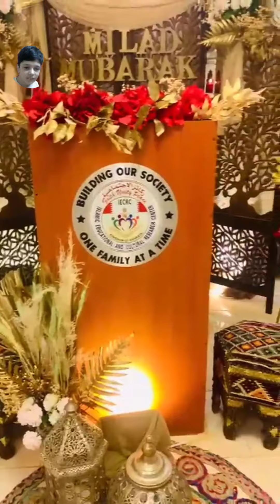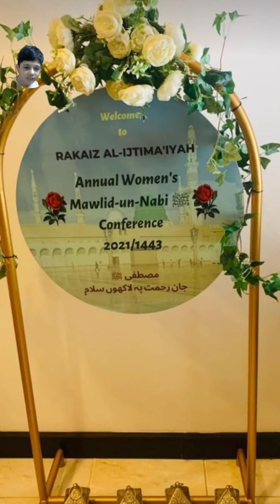Annual women's Mawlid-un-nabi ﷺ conference Bahrain || Umme Muhammad vlog in Bahrain